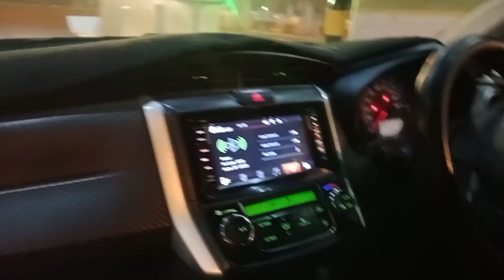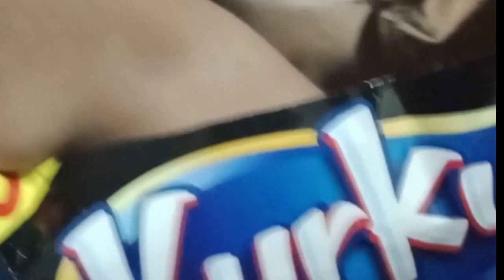Bangabandhu Sheikh Mujibur Rahman Tunnel | Chittagong tunnel | family vlogs 2023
# exploringvlogs